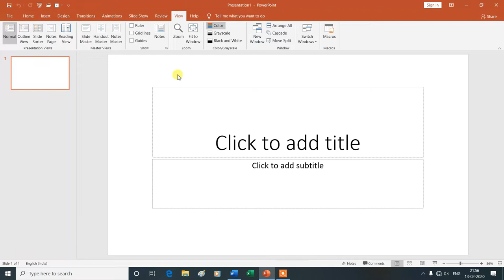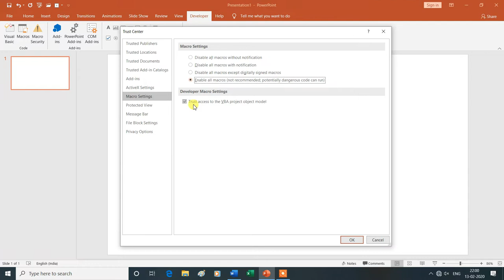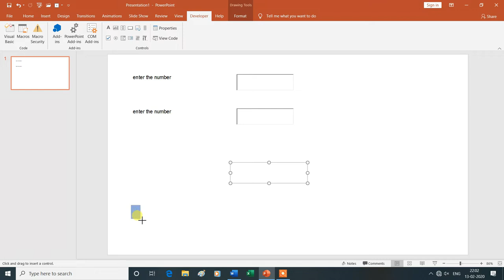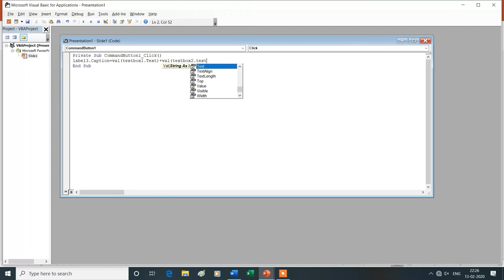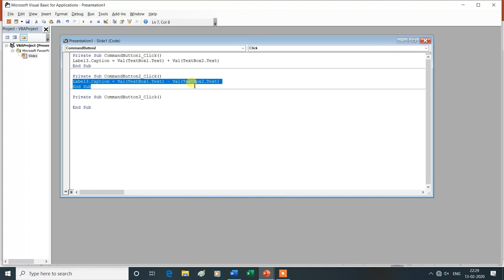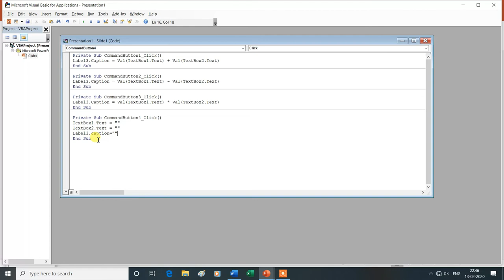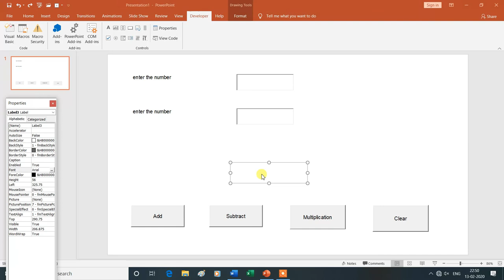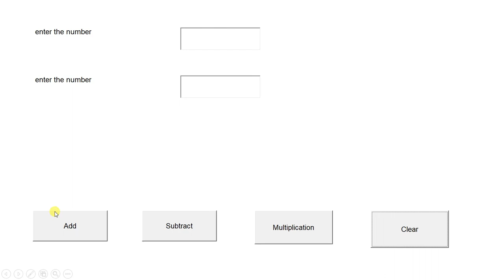View Tab | Macros Group | MS PowerPoint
View Tab|Macros Group |Macros |MS PowerPoint |ysgyan tech
Is Video Mein Aap MS PowerPoint  Ke View Tab ke Macros Group  Ke Bare Mein Janenge Isliye Is Vedio Ko Aap Shuru Se Lekar Last Tak Dekhte Rahe -Dhanyavad